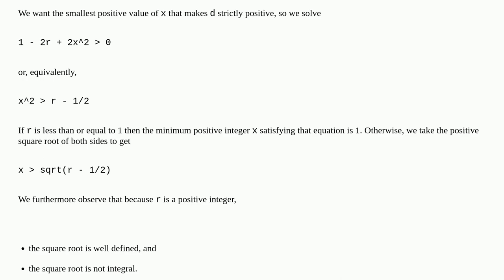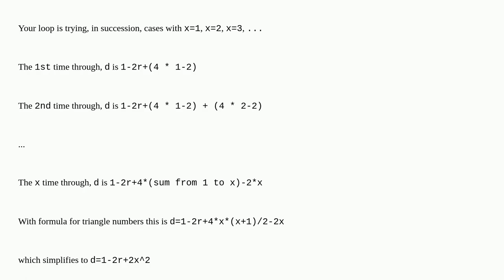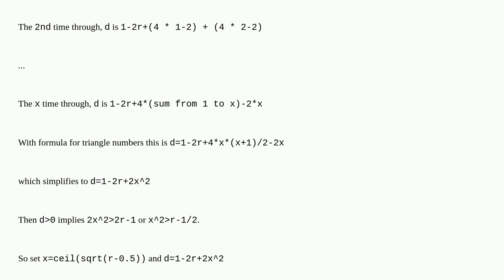how to predetermine variables without loop?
A special thanks goes out to the community

  optimization c c++